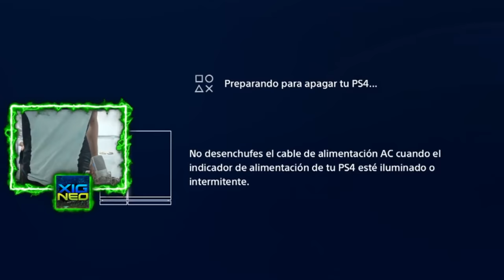Reto 1 vs 1 al NOVIO de MI CRUSH en Fortnite y quien gana se queda con ella...🤤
🔥Resumen del video:
Juego 1 vs 1 contra el NOVIO de MI CRUSH en Fortnite y pasa esto...🤤(Mi nueva novia)
                                              📌📍METAS📍📌